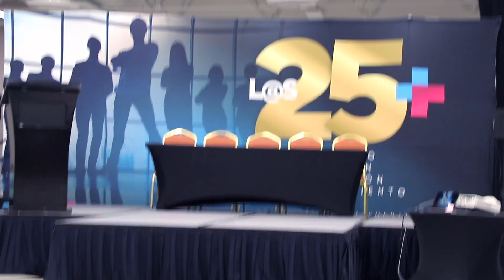Les comparto algunos momentos del foro de networking, los 25 más.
Les comparto algunos momentos del foro de networking, los 25 más. @EXHS Erick Xavier Huerta, Reconocido como Uno de los 25+ Líderes Más Influyentes en México

Ciudad de México, [4/Agosto/2024]: Erick Xavier Huerta, reconocido consultor en comunicación y destacado líder en México, fue reconocido como uno de los "25+" líderes más influyentes en el país durante la fundación del grupo que busca marcar la diferencia. El evento, que se llevó a cabo en el Hotel María Isabel Sheraton, reunió a destacadas personalidades del mundo empresarial, cultural, educativo y político. Huerta, Licenciado en Ciencias de la Comunicación y Maestro en Administración y Política Pública, es un apasionado promotor del desarrollo sostenible, comprometido con el trabajo en beneficio de la capacidad de las instituciones y organizaciones para combatir la corrupción institucional, la trata de personas y el rezago social. Su trayectoria como consultor, coach y comunicador, lo ha llevado a ser un reconocido conferencista internacional, presentando como han sido sus participaciones en la Semana de Justicia Social 2023 en Nueva York.

"Agradezco formar parte de los '25+' más por este reconocimiento", comentó Erick Xavier. "Participo ahora en la gran plataforma de 'Los 25+' para conectar y reconectar con el mundo empresarial. Presento la propuesta de mi proyecto 'Transfórmate', un proyecto de desarrollo integral".

Su compromiso con la construcción de una sociedad más justa y UNOXUNO «Opinión y Libertad» es una iniciativa de Erick Xavier Huerta con la firme convicción y misión de promover y defender la cultura e instituciones de una sociedad libre a través del diálogo para poder entender a México y al mundo.